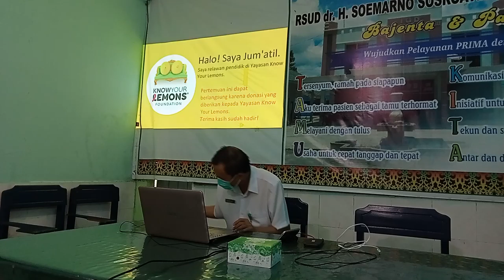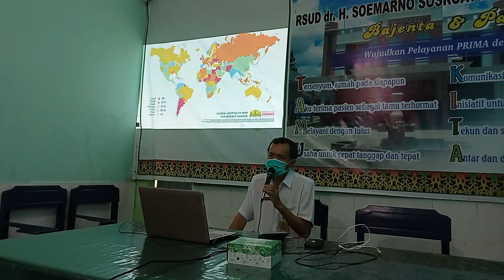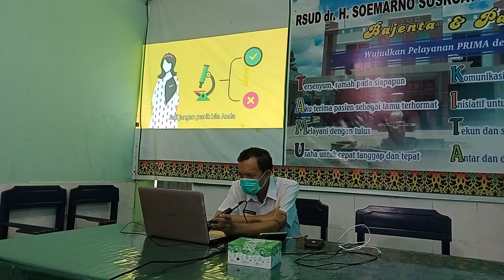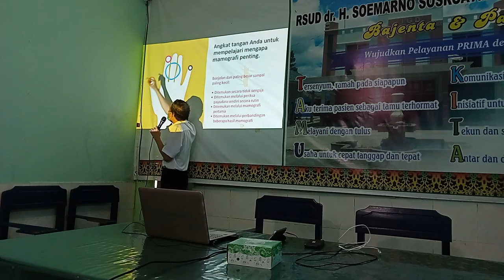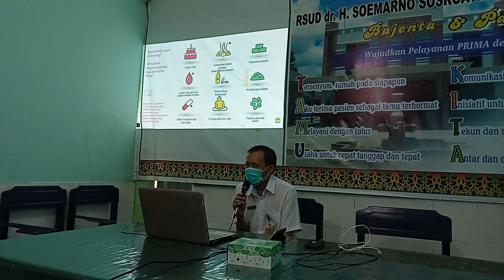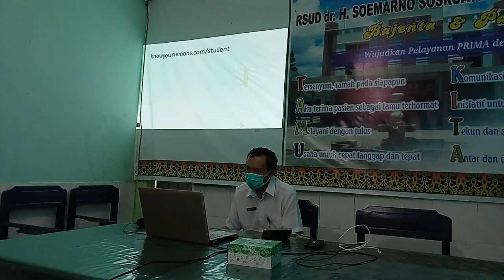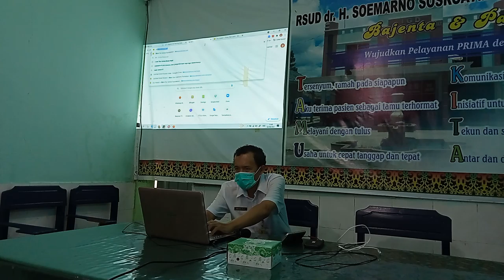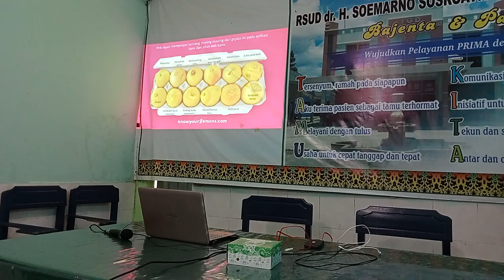Know Your Lemons untuk para cleaning service RS Kapuas (1/2)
INFORMASI KAPUAS - Direkam pada hari Rabu, 2 Juni 2021 di aula RSUD dr. H. Soemarno Sosroatmodjo Kuala Kapuas, Kalimantan Tengah.